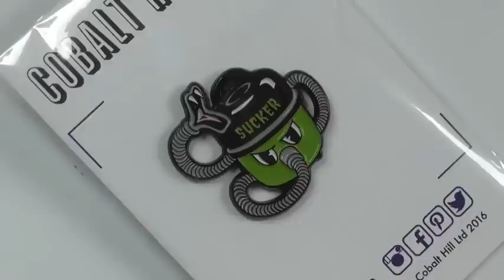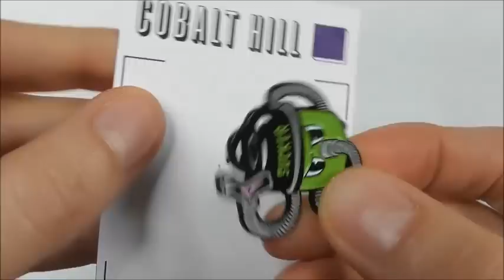THIS MOTHER'S DAY GIFT IS TOO FUNNY! 💚🌱 A Quirky Gift for Vacuum Cleaner Lovers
Apologies for the late upload today! I had something else planned, but when I received this Numatic-inspired pin as a Mother's Day gift, I just had to share it with you all – it’s too funny! 😂

Honestly, I can’t quite imagine wearing this pin, but it’s definitely a cute and thoughtful gift from my sons. It's definitely the thought that counts, right?

Since our comments are still disabled, please show your support by giving us a thumbs up if you enjoyed today’s video. Your feedback means a lot! 💖